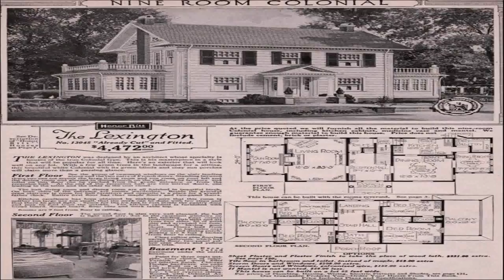Colonial Style Of House (see description) (see description)